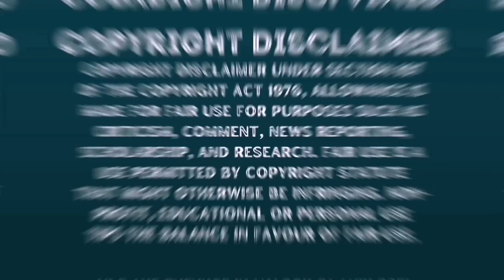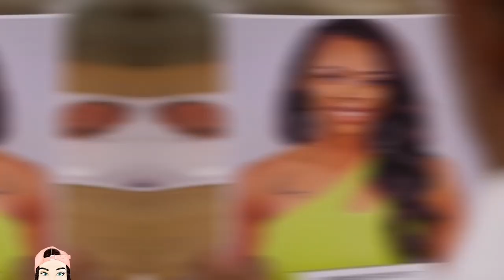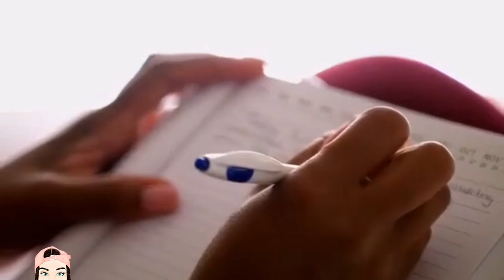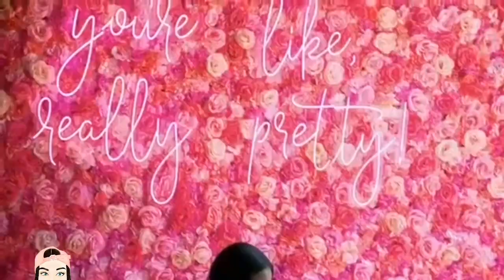Married at First Sight Nashville Season 16 Premiere Recap | Gossip Gugu MAFS Recap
This is a gossip Gugu Reality Replay of Married At First Nashville

Meet the strangers who'll take part in the experiment and after 8 weeks of marriage the couples will decide if they have a strong enough connection to continue with their relationship, or call it Quits.